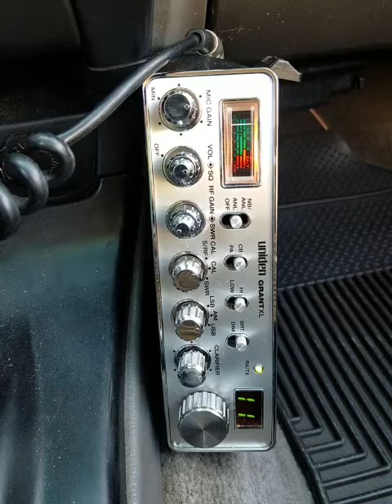10-14-2020 ModSqd JuiceKauai 42HI FuseHI 415HI RedBlazerKauai